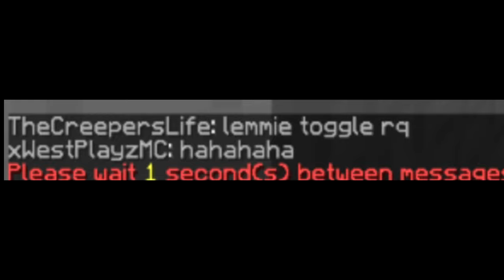The MOST Toxic Kid EVER...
➧ I turned a HUMBLE kid TOXIC...

❓ Video Information! ❓